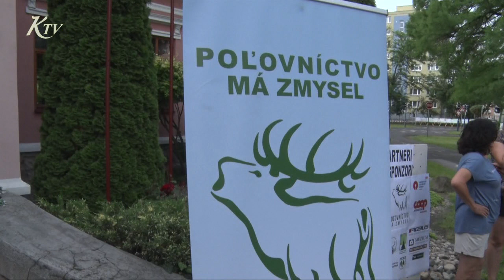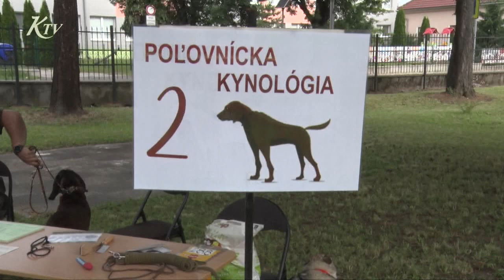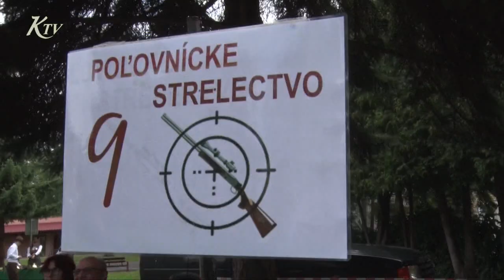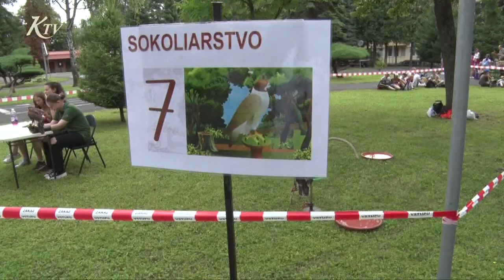Domček centrum voľného času sa premenil na poznávaciu krajinka sveta poľovníctva